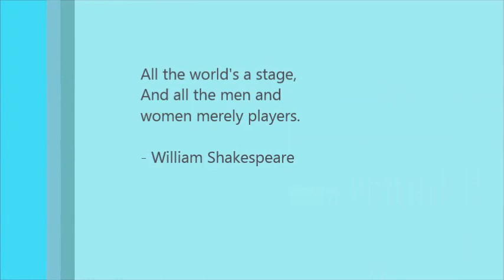Josh Coleman - Transformational Life Stories - 2018 Spring Series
Introducing...Josh Coleman - our 3rd speaker for each of you!! Get ready to have your life and eyes opened - like never before!

With the first in this exciting series, I am honored to share with you a hugely Inspirational and LIFE-changing world discussion series! xx With speakers from around the world - change-makers and incredible leaders - you will hear and listen to their life journeys...and the things that have helped and shaped them along the way.

(Go here to see all of our Speakers, and find out more about this incredible series!

Listen, Open your eyes, Open your mind...Get Ready - For the Rest of Your Life!!! xx